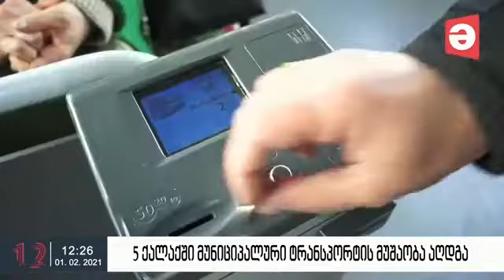ზუგდიდში მუნიციპალურმა ტრანსპორტმა მოძრაობა განაახლა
ზუგდიდში მუნიციპალურმა ტრანსპორტმა მოძრაობა განაახლა. კორონავირუსის პრევენციის მიზნით, ავტობუსში მგზავრები პირბადის გარეშე  არ დაიშვებიან, ასევე, დაცული იქნება დისტანცია.

მუნიციპალური ტრანსპორტი  ყოველდღე იმოძრავებს, გარდა შაბათ-კვირისა. ზუგდიდის ავტოპარკი 20 ხალი ავტობუსით განახლდა, ხოლო უახლოეს დღეებში დამატებით 5 ავტობუსი დაემატება.  აღნიშნული ავტობუსები მოემსახურებიან, როგორც ქალაქის მოსახლეობას, აგრეთვე ადმინისტრაციულ ერთეულებსაც.

,,ჩვენ გათვალისწინებული გვაქვს რეგულაციები, ავტობუსებში მაქსიმალურად დაცული იქნება  სოციალური დისტანცია, გაკონტროლდება პირბადის ტარება. მნიშვნელოვანია, რომ განვაახლეთ ავტოპარკი და თანამედროვე ავტობუსები მოემსახურებიან მომხმარებელს. გვაქვს ასევე კიდევ ერთი კარგი ამბავი  ზუგდიდის მუნიციპალური ტრანსპორტი გადავიდა გადახდის ელექტრონულ სისტემაზე, რაც ასევე მნიშვნელოვანია კორონავირუსის საპრევენციოდ, რადგან მგზავრებს ფულთან შეხება არ ექნებათ“ - განაცხადა მალხაზ თორიამ.

მუნიციპალურ ტრანსპორტზე მოქმედებს შეღავათები. შეღავათით ისარგებლებენ: მოსწავლეები, სტუდენტები, უფასო სასადილოს ბენეფიციარები, პირველი ჯგუფის შეზღუდული შესაძლებლობის მქონე პირები, ომის ვეტერანები და მათთან გათანაბრებული პირები, საპატიო ზუგდიდელები.